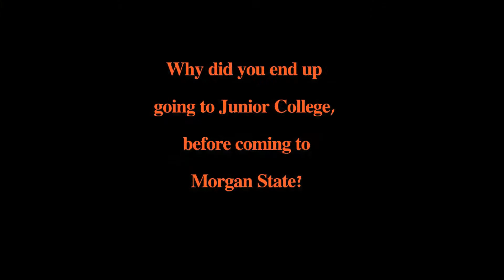Calvin Dascent Morgan State Track Star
A story on Morgan State's track and field star Calvin Dascent. As he explains his goals in the future, and his time at Morgan State.

A short film directed by Morgan State's own Sholape Oriola
Shot by Morgan State's own Mansa Johnson